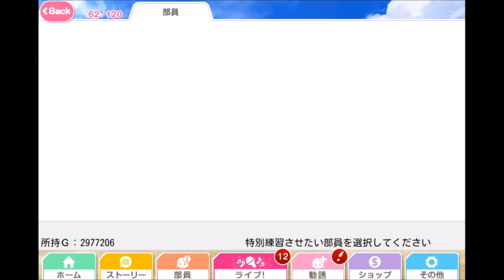Scouting in the Guilty Kiss Box for Yoshiko! | Oshimen Challenge #8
And finally it is time to scout in the Guilty Kiss box, something I have been talking about for the last 5 Oshimen videos or so.

I'm really sorry about the lost footage at the end, hopefully won't happen again!

(I apparently really don't have anything to say ^^')